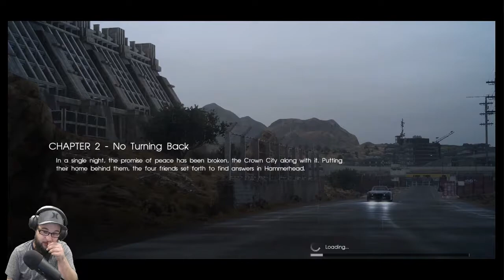Final Fantasy XV Playthrough Part 4 - The King Has Fallen...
Hey Shorties we are back with part four of our Final Fantasy XV playthrough. It was a sad time as we find out terrible news about the King let's find out how the party deals with it. So buckle in and enjoy the vast story of Final Fantasy XV!